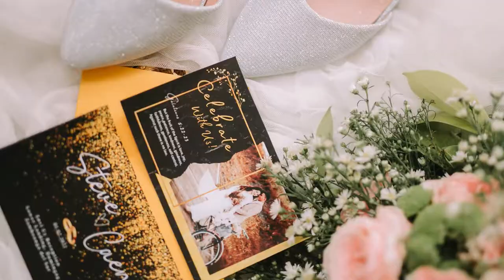steve & grace sde photo